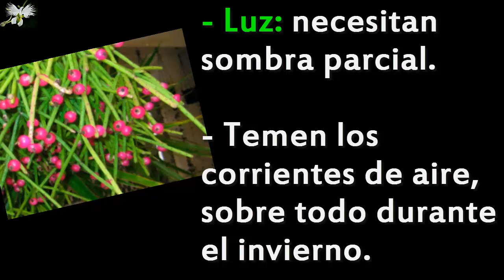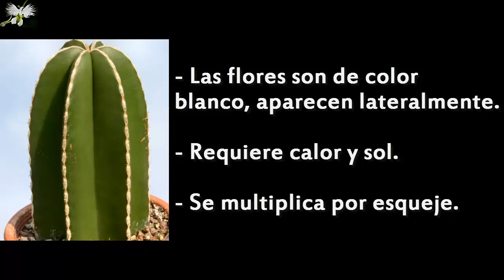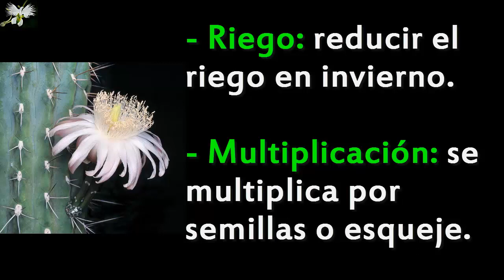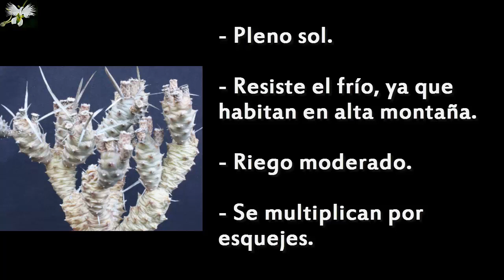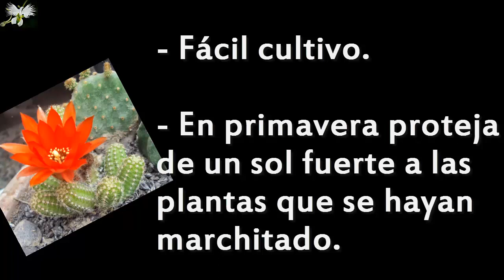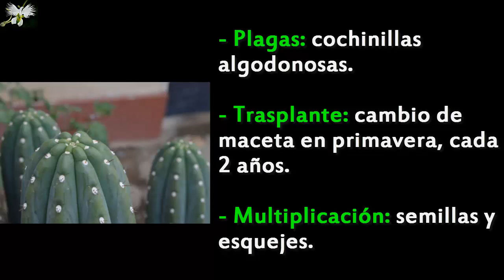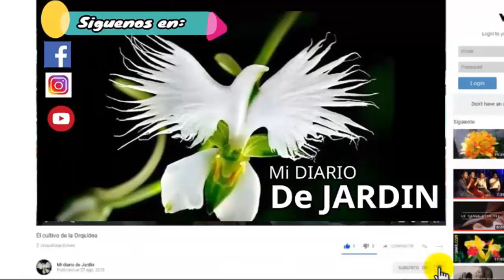15 Top de Cactus Letra D - E, Mi diario de Jardin